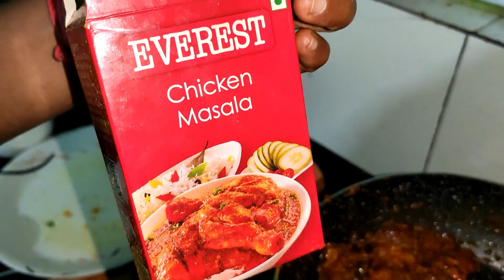Dahi Chicken Recipe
Curd chicken/chicken curry/dahi wala chicken/simple chicken recipe